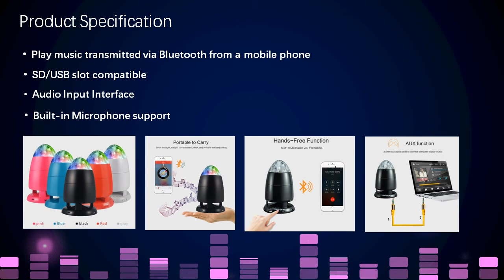JM33 party time Bluetooth speaker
Multi-colored lights projected on the walls and ceiling or turn off the lights and just enjoy the music.